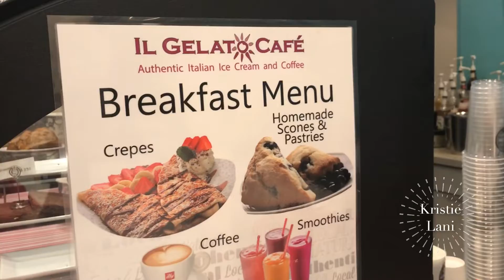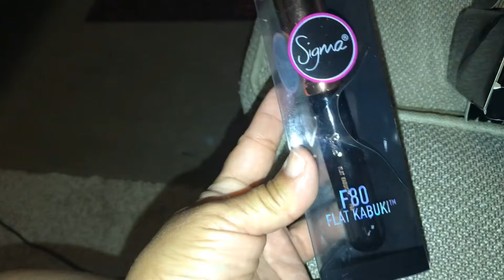Vlogmas Day 4